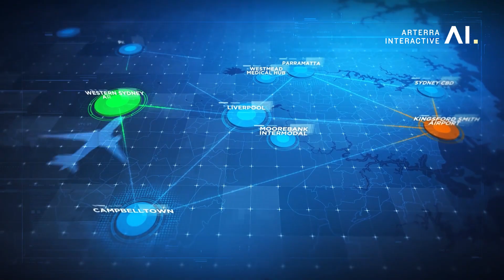Animated Maps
Arterra Interactive is your gateway to immersive digital maps, a vital tool for clear, captivating project visualisations. Our maps deep dive into data-driven visual storytelling helping our clients and their audience gain clarity on project location, amenities, site context and connectivity.

Explore the possibilities today and join us on this exciting journey into the world of animated maps.